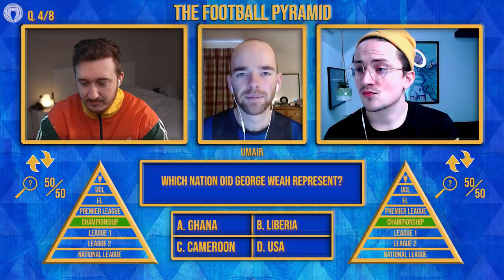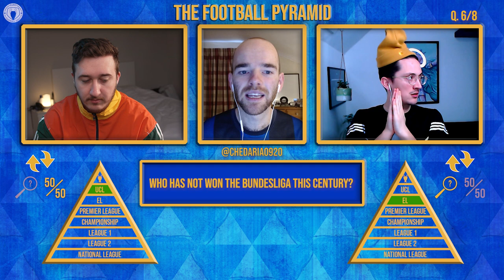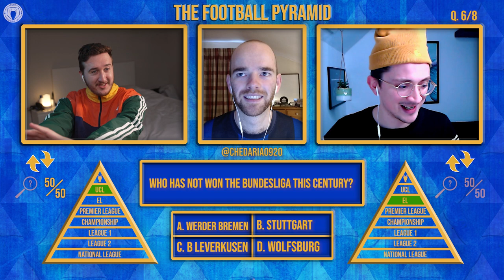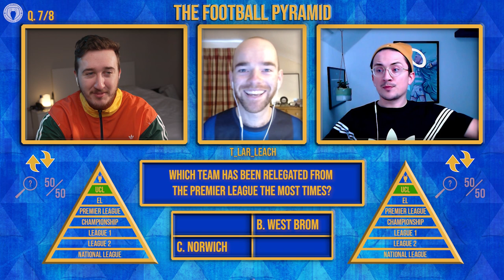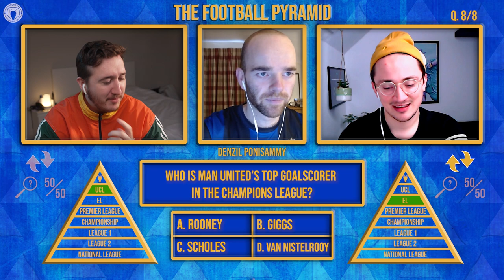Who Is The YOUNGEST Player To Win The Ballon D'Or? | The Football Pyramid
Hello and welcome to our quiz show on Euro Football Daily, The Football Pyramid.

Two contestants, 8 questions of ascending difficulty, each one taking you up the English Football Pyramid from the National League to the Champions League. Get a question right and you move up a level of the pyramid, get one wrong and you drop down.

They best use their three lifelines wisely…

From the very easy such did Cesc Fabregas play for Arsenal.. to the more challenging, who is the Real Madrid President… to the very difficult, who is Man United’s all time top scorer in the Champions League? This quiz will test the contestants to the max…

Don’t forget to submit your questions for next week’s show by DMing Dougie on twitter or instagram and be sure to let us know what you think… enjoy!